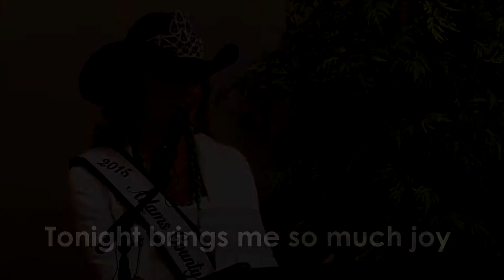2015 Adams County Fair Royalty Coronation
On March 7, 2015, Lindsey Irby of Henderson and Haley Ward of Bennett were crowned the 2015 Adams County Fair Queen and Lady in Waiting respectively.